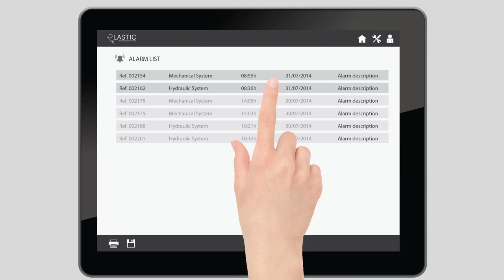Elastic Technologies - Ease of Use (en)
It's time to take a step forward in the Man/Woman – Machine relationship. Currently having a technically perfect machine does not guarantee sales, competition is very large and every time is more difficult to stand out. Being aesthetically pleasing can help, but it does not give you a tangible value. Ease of Use will give the differential you need: We design modern graphical interfaces, attractive and intuitive to improve the usability of your machines to make them as easy to use as a tablet. We will help to shorten the training of users and provide the information that you really need to know.

Our goal? Become a strategic partner of your company and only we will be able to get that with the maximum involvement of our team.